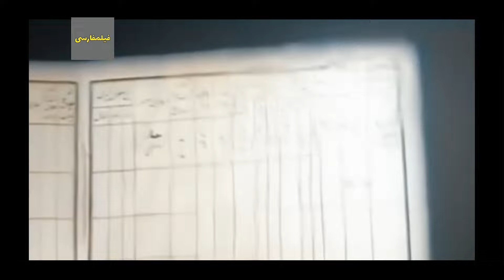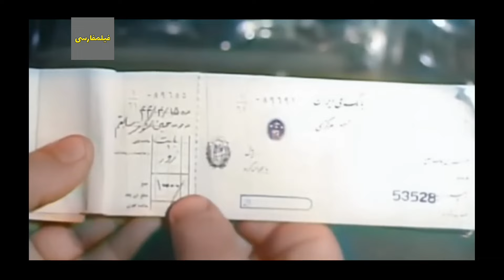👍 نسخه رنگی فیلم فارسی مردی در قفس | Filme Farsi Mardi dar Ghafas 👍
👍 فیلم فارسی مردی در قفس | با بازی علی میری و محسن آراسته | Filme Farsi Mardi dar Ghafas 👍

✍️ خلاصه داستان
محسن شبرنگ، كه جوان آس و پاس و خیابانگردی است، با زن ثروتمندی به نام مهین آشنا می شود و با او ازدواج می كند. یك شب محسن پس از مرافعه با مهین خانه را ترك می كند، و پس از بازگشت به خانه با جسد زن روبرو می شود. وقتی محسن پلیس را به خانه فرا می خواند جسد را نمی یابند. پس از آن زنی به خانه ی محسن می آید و ادعا می كند كه همسر او است. زن به كمك مرد دیگری همه ی نقشه های محسن را برای آن كه ثابت كند زن همسر او نیست و همسر واقعی اش كشته شده نقش بر آب می كند. مردی به نام حسن دستگیر و اعتراف به قتل مهین می كند و بازپرس فاش می كند كه زن و دوستان او مأموران پلیس بوده اند كه می خواسته اند با این نقشه قاتل واقعی را شناسائی كنند، و محسن كه به زن علاقه مند شده است تصمیم می گیرد با او ازدواج كند.